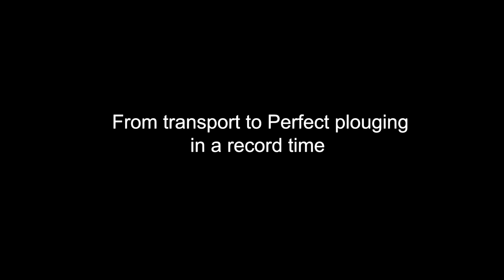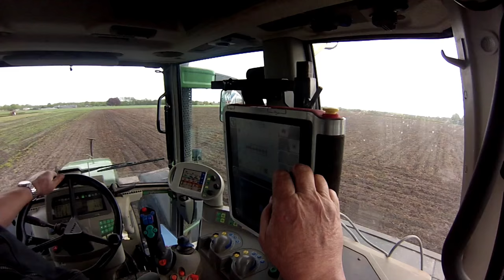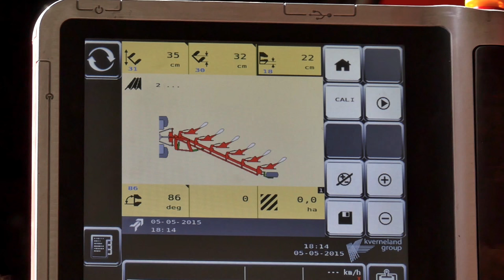Kverneland 2500 i-Plough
Kverneland 2500 i-plough “It has never been so easy to set a plough from a transport position to the perfect ploughing from the tractor seat”